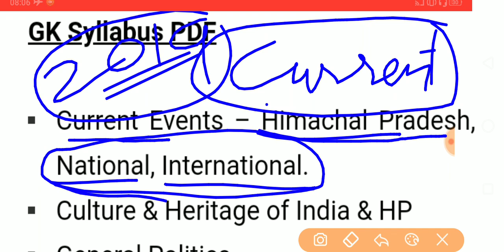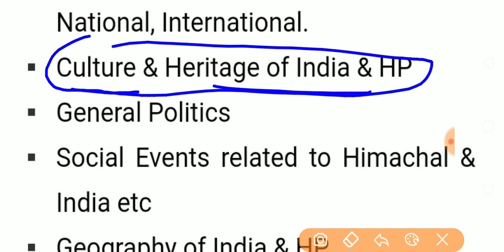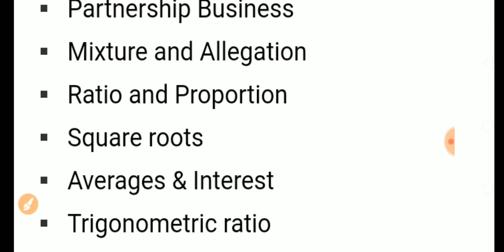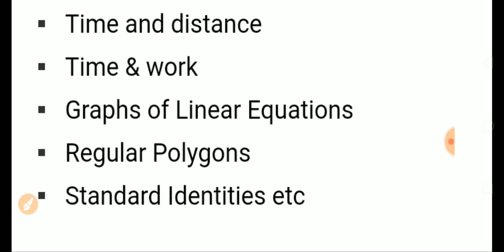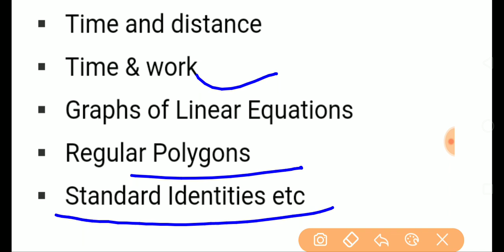Hp Patwari Exam Preparations Strategy 2019 in Hindi || Important Tips and Tricks for exam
All important information related to the Hp patwari exam and syllabus for the exam.